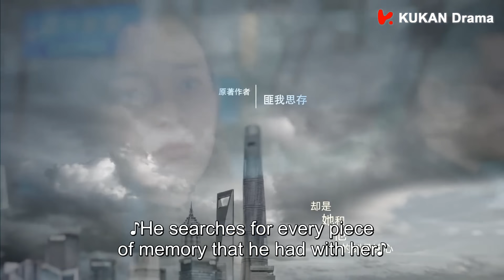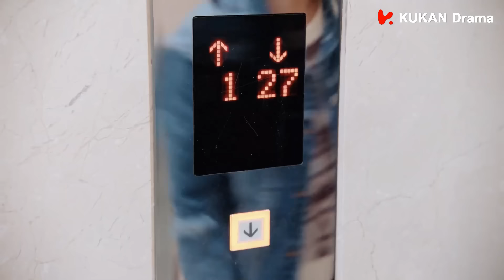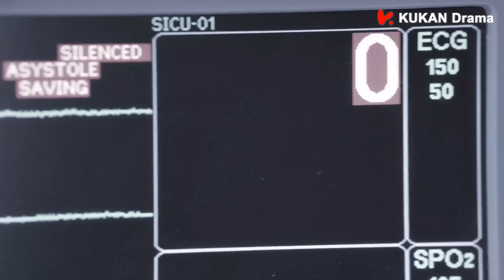《海上繁花 Tears In Heaven》EP06 ENG SUB | 竇驍 李沁 張雲龍 | 浪漫愛情 | KUKAN Drama